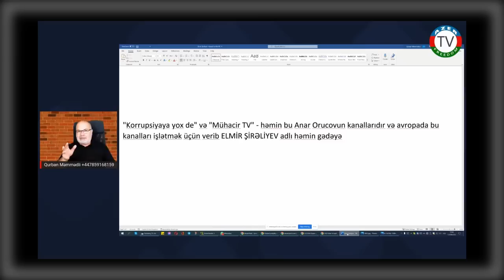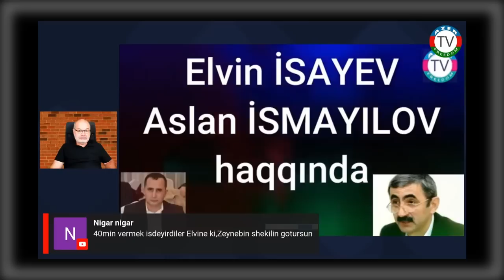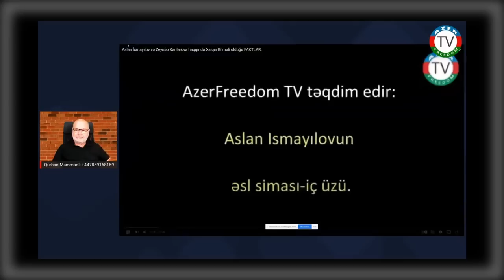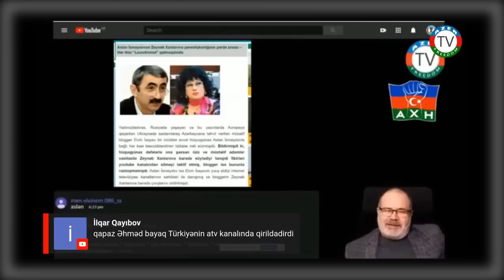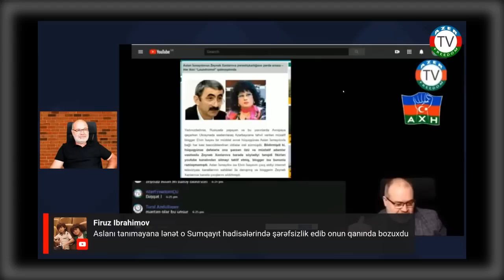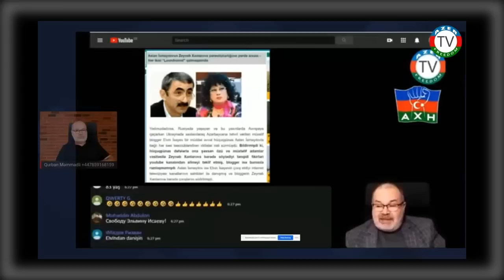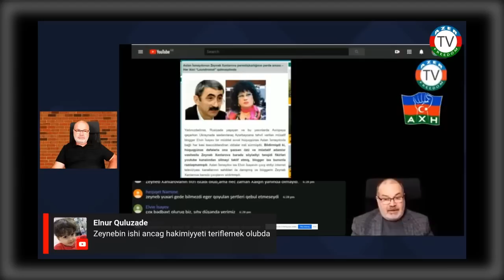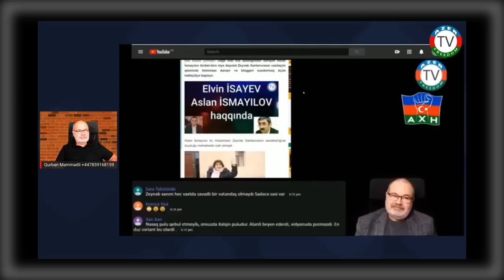Aslan İsmayılovun Zeynəb Xanlarova sevgisi.